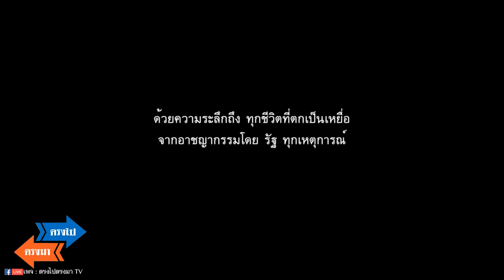ตรงไปตรงมา : ประยุทธ์ ขาดคุณสมบัตินายก...... เพื่อไทยไม่ปล่อยแน่ (3-6-62)